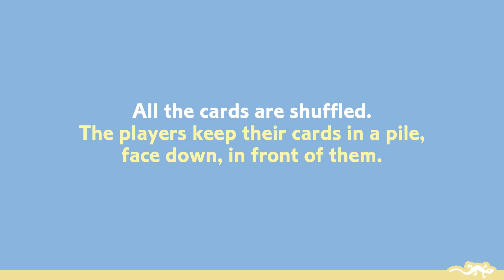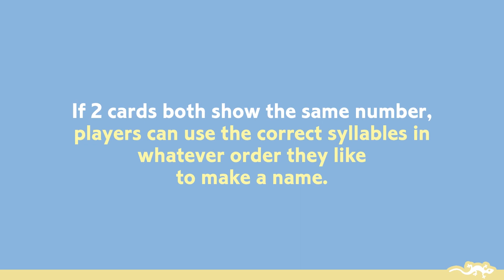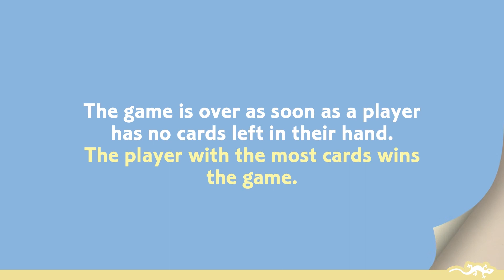DJ05099 Djeco Playing Cards - Top Dogs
Top Dogs is a game where players learn having fun! Charly, Luly, Charlu…what dog’s name will win you the round? What syllables do you use? And in what order? You’ll need to be careful not to get your tail in a twist to win this battle of names!